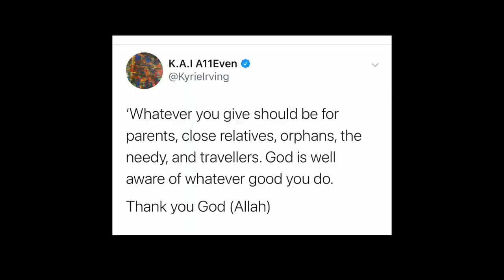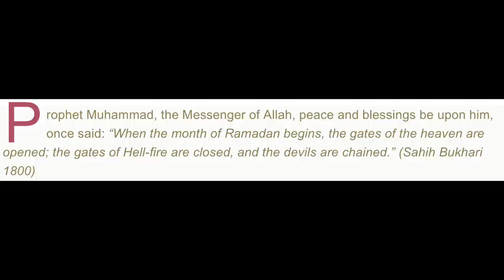'Ramadan Kyrie' is TRENDING on Twitter!